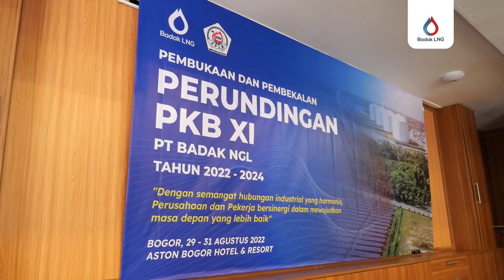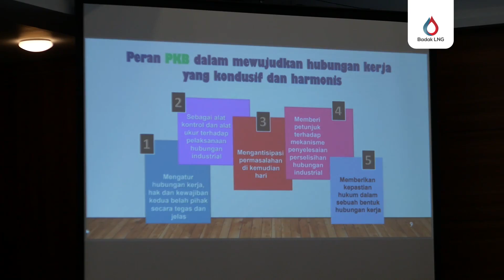Badak LNG Laksanakan Pembukaan dan Pembekalan Perundingan PKB XI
Badak LNG bersama SP-FPLB akan melaksanakan perundingan Perjanjian Kerja Bersama (PKB) XI periode 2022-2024. Kegiatan tersebut diawali dengan pembukaan dan pembekalan perundingan PKB yang telah dilaksanakan selama tiga hari tanggal 29-31 Agustus 2022 di Hotel Aston Bogor.
Selamat berunding kepada Tim Perunding dari perusahaan dan dari SP-FPLB, semoga perundingan PKB dapat berjalan lancar dengan hasil yang optimal demi kesejahteraan pekerja dan keberlangsungan perusahaan.